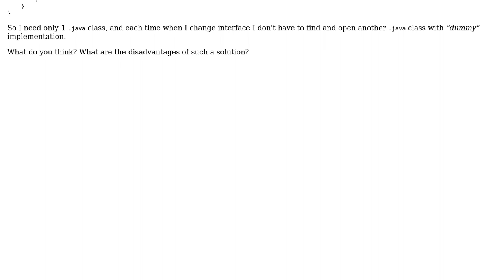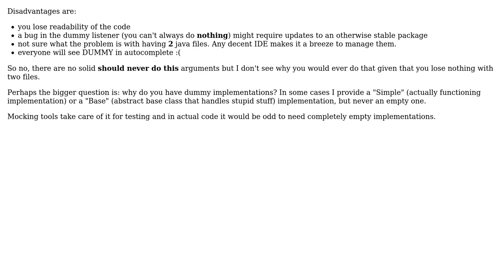Is it a good practice to have static final field DUMMY in interfaces used as listeners?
With thanks & praise to God, and with thanks to the many people who have made this project possible! | Content (except music & images) licensed under CC BY-SA | Music | Images & others | With thanks to user rolfl user nablex user Leonid Semyonov user Jamal and the Stack Exchange Network Trademarks are property of their respective owners. You are responsible for your own actions.